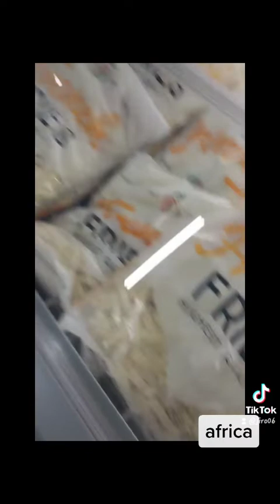My first public ride in Ghana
Day Out in Ghana